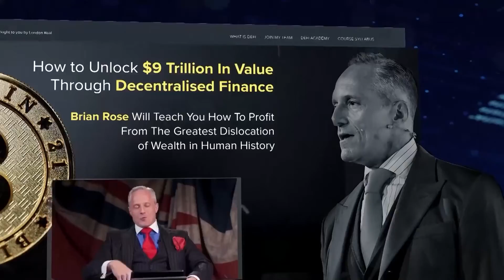🚀The Future of Humanity: 🤖A Dystopian Nightmare or a Golden Age? - Peter Diamandis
Peter has had a long and storied career, starting over 20 companies in the areas of longevity, space, venture capital and education since he graduated MIT in the early ‘80s and subsequently completing his Doctor of Medicine studies at Harvard Medical School.

Peter’s entrepreneurial spirit, fascination with space travel and thirst to innovate are central to his core business philosophy and approach of “exponential thinking”. He advocates that technology and innovation progress exponentially and that disruptive technologies and entrepreneurial approaches can solve humanity’s most significant challenges and create a future of abundance.